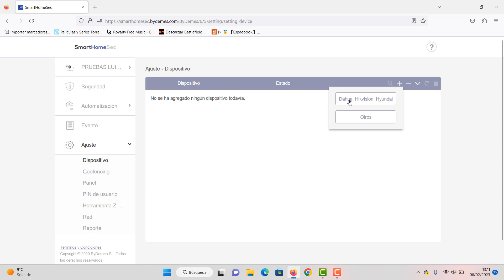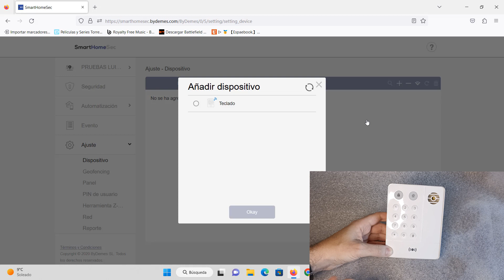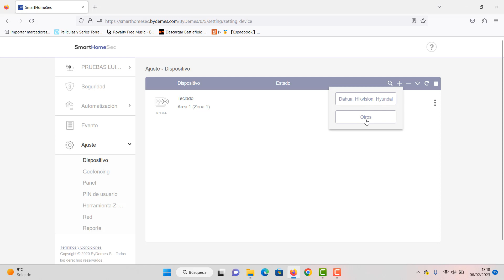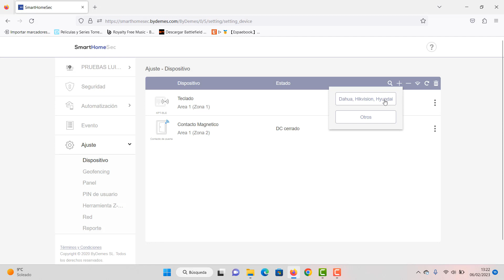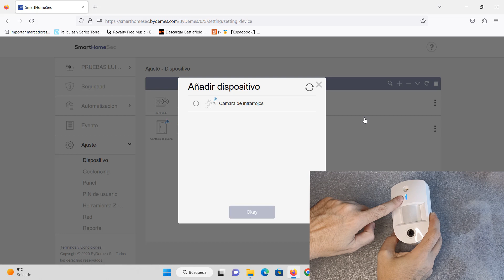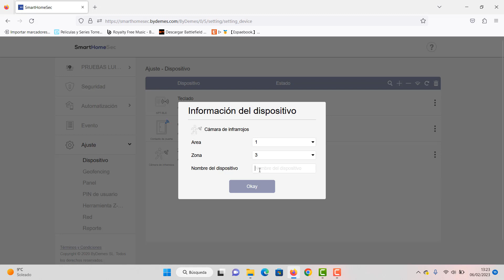💪SENSORES INALAMBRICOS 💪CONFIGURAR muy FACIL ✅ | VESTA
Te voy a EXPLICAR como CONFIGURAR SENSORES INALAMBRICOS en una central VESTA de la marca CLIMAX.
KIT ALARMA DOMESTICA
KIT ALARMA DOMESTICA RING